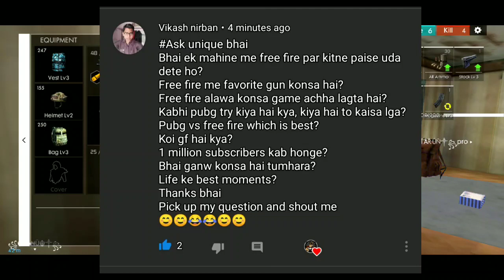QNA my girlfriend?? 😍😍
QNA my girlfriend?? 😍😍, SAWAL TUMHARE JAWAB HAMARE😂😂😂

2nd* channel 👇😘

game id- 👇
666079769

Guild I'd- 👇
65416792

So...i hope aapko pasand aaya hoga... 😘😂😍❤💕❣

unique_gameplay

Ģűd_Đay & Tāke Çarè 🥰🥰